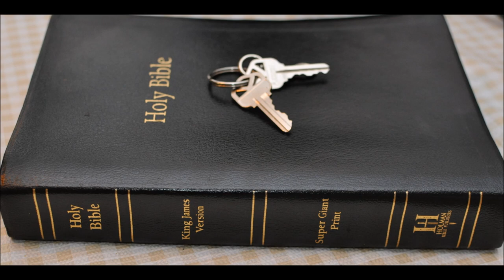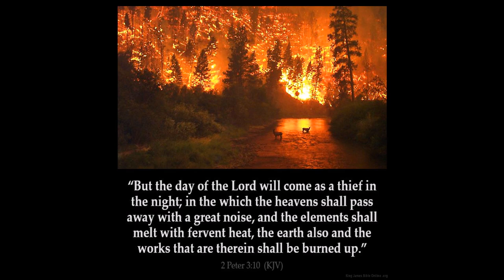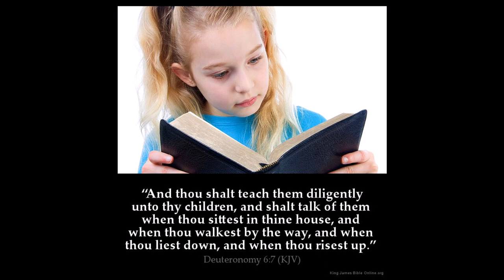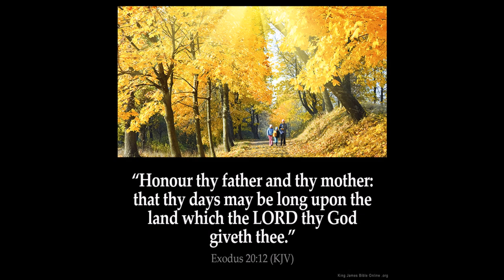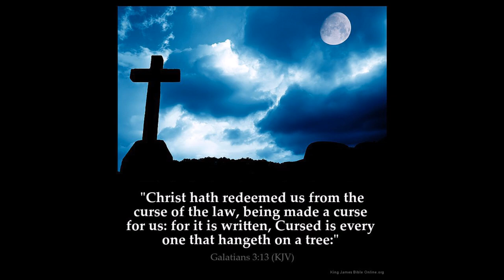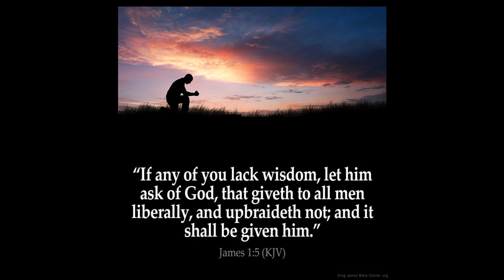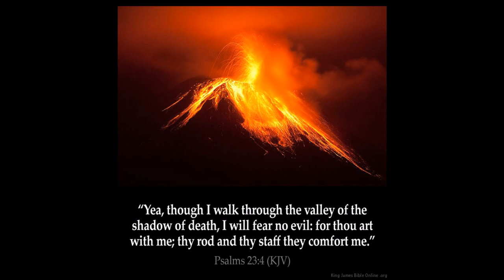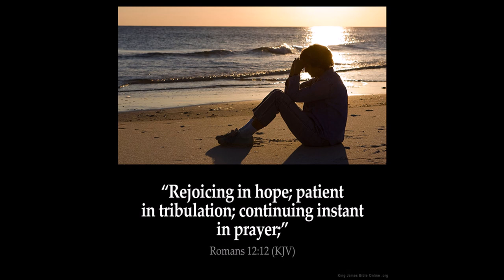Holy Days Part 7 Tabernacles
Leviticus 23:34  Speak unto the children of Israel, saying, The fifteenth day of this seventh month shall be the feast of tabernacles for seven days unto the LORD.

Deuteronomy 16:16   Three times in a year shall all thy males appear before the LORD thy God in the place which he shall choose; in the feast of unleavened bread, and in the feast of weeks, and in the feast of tabernacles: and they shall not appear before the LORD empty:

Zechariah Chapter 14: 16 And it shall come to pass, [that] every one that is left of all the nations which came against Jerusalem shall even go up from year to year to worship the King, the LORD of hosts, and to keep the feast of tabernacles.

17 And it shall be, [that] whoso will not come up of [all] the families of the earth unto Jerusalem to worship the King, the LORD of hosts, even upon them shall be no rain.

18 And if the family of Egypt go not up, and come not, that [have] no [rain]; there shall be the plague, wherewith the LORD will smite the heathen that come not up to keep the feast of tabernacles.

19 This shall be the punishment of Egypt, and the punishment of all nations that come not up to keep the feast of tabernacles.